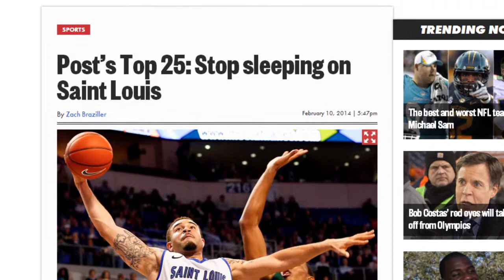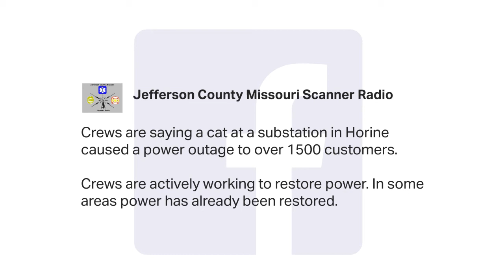Cancer spotting glasses; your credit card's changing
Glasses that see cancer, kale is overrated, why the SLU Billikens deserve more attention and an electrical cat-tastrophie. Check the links below for more about the stories we mentioned in this edition of The Sift.

Special glasses help doctors at Barnes Jewish Hospital "see" cancer (Washington University

In 2015, Mastercard and Visa are changing from swipe cards to cards with microchips in an effort to prevent fraud (The Wall Street Journal

The St. Louis University Billikens are receiving attention from the New York Post and BleacherReport for their amazing performance this season.

St. Louis area Pastaria chef Gerard Craft is among chef's who list their most over and underrated vegetables in a recent survey posted in the Huffington Post

Ameren confirms 1,500 people lost power due to a cat and mouse (RealTimeSTL Blog

The Sift is RealTime/STL's weekday rundown of the stuff St. Louis is talking about — or will be talking about.